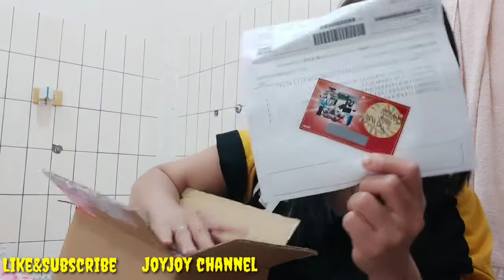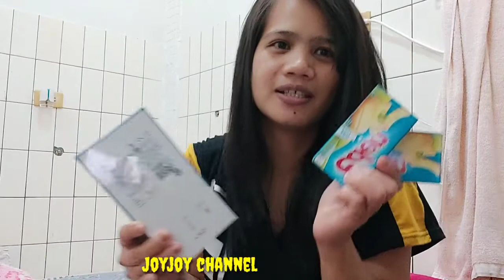Unboxing Order from Alson Mall|VivoY20 with ring fill light & Camera Stand| Sulit nga ba?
Guys got my order from Alson mall, I ordered VivoY20 with a free ring fill light &free camera stand. Sulit ang pag order ko dun and how may time na din ako ng order and I could say that
an online seller that you can trust if you don't have time to buy a phone outside.

@Joyjoy Channel